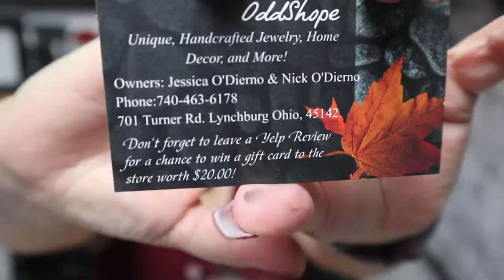18+ Adult Mystery Box From OddShope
The Etsy Shop-

Makeup-
I give you a rough description of what product I use in the video but I forgot to write down the full list of what I've used

☕️ Like my videos?
And here is two of my wish list for Amazon

Reveuse Boutique-MrsAbby11
Alien & GemCasket- AbbyBeauty
BadGalLuxe- AbbyBeauty
Crypt Lashes- AbbysBeauty
Curst Kosmetics- AbbyBeauty

Music is from my editing program called Wondershare Filmora9 I own  the software & I have them tagged too